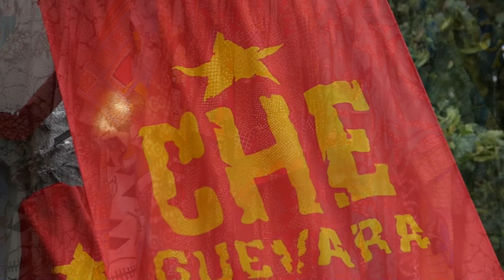Mellow Mark 4Days VLOG 1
1st day of 4days on the road: Tuebingen Afrika Tage mit Unojah.
what a day!! rainbows and heat waves and happy kids plus the amazing dancers from Casamance.. thank you everyone for the L.I.E.B.E.!